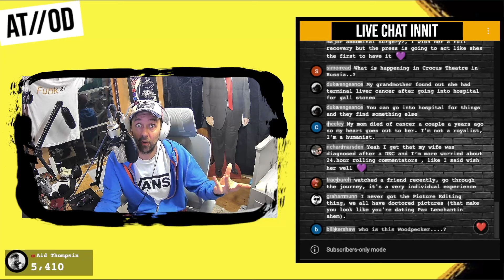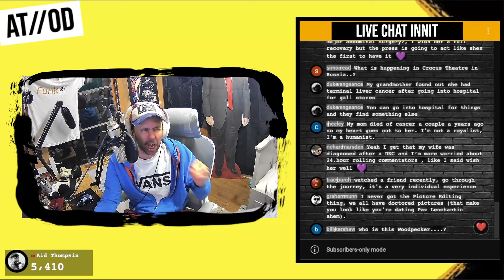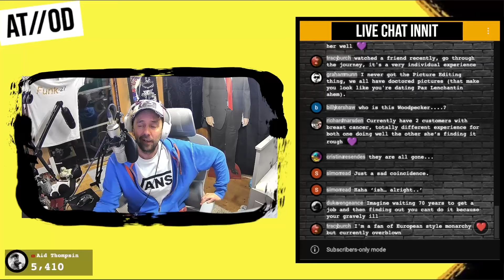Kate Confirms Cancer Diagnosis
Kate Middleton has finally released a statement/video, filmed at Windsor pushing back against media speculation and asking for privacy - confirming the reason for the weird PR activity was a cancer diagnosis.